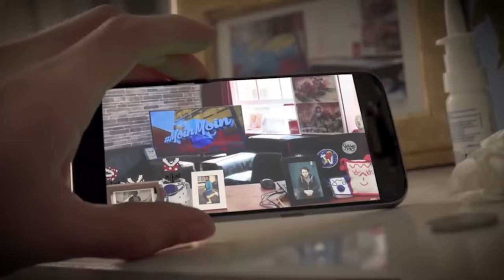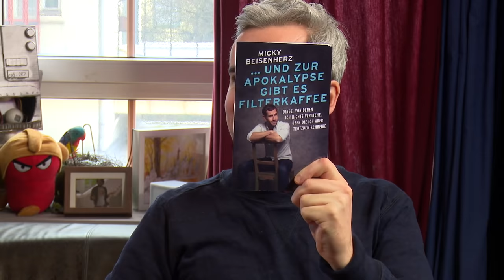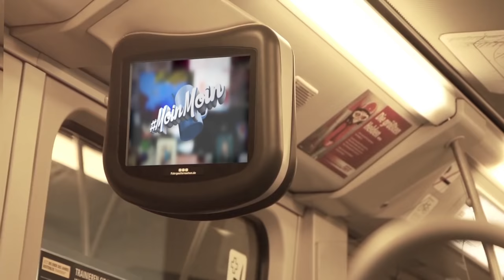Uli Hoeneß imitieren, Laufbahn als TV Autor & Shitstorms | MoinMoin mit Donnie & Micky Beisenherz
Endlich! Heute sagen wir MoinMoin zu Micky Beisenherz. Nachdem das letzte Treffen leider nicht stattfinden konnte, begrüßt Donnie heute den frischgebackenen Buchautor des Erstlingswerks: „Und zur Apokalypse gibt es Filterkaffee“. Außerdem feiern die Beiden ihre Leidenschaft für Ralf Möller, Uli Hoeneß und andere, oder besser gesagt sie zu imitieren. Keiner bleibt verschont und kein Auge trocken. Danach teilen Donnie und Micky noch ihre Fitnessstudiogeschichten und starten noch einen kleinen Ausflug in Richtung Social Media, Shitstorms und Fernsehen heutzutage.